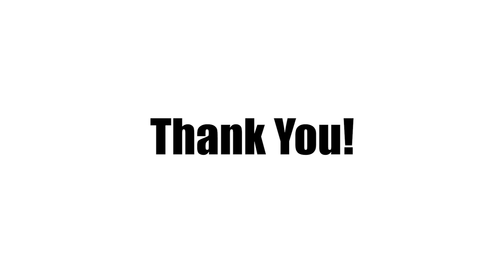Louis Vuitton Supreme Pop Up Store Experience and Unboxing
In this very special episode of Mr. Jan All In One! Steve has found his way to the very exclusive global launch of the Louis Vuitton Supreme Collection at the Los Angeles LV Pop Up Store. It was truly a unique experience and Steve details ever moment of his limited 20 minutes in the pop up store. To finish off the video, Steve unboxes his two very cool purchases ... you are going to love it!

Just call before you go . Incase i was wrong  xoxo
Open July 14.

BEIJING
北京 798
Beijing, China

CALIFORNIA
833 East 3rd St

Macy’s
233 Geary St

CANADA
Vancouver Hotel
730 Burrard St
Vancouver, BC V7Y 1E4

FLORIDA
Miami Design District Store, 3rd Floor
140 NE 39th Street

HAWAII
Ala Moana Center
1450 Ala Moana Blvd

LONDON
180 The Strand
London, UK WC2R 1EA

NEW YORK
1 E 57th St

PARIS
10 Rue Boucher

SEOUL
454 Apgujeong-ro, Gangnam-gu

SYDNEY
95 Roscoe Street
Bondi Beach, NSW 2026

TEXAS
5175 Western Ave

TOKYO
C-1, 5-3-18
Minami-Aoyama, Tokyo 107-0062